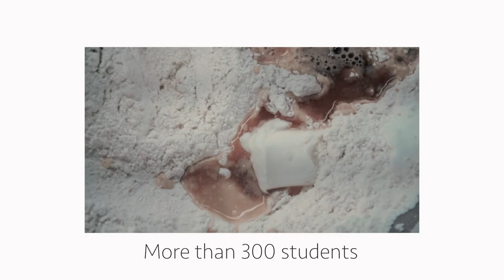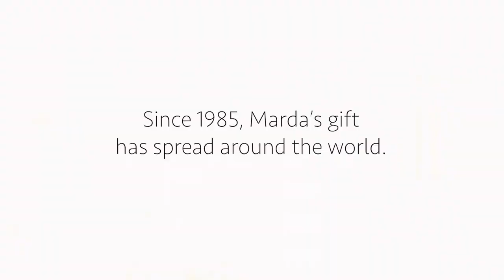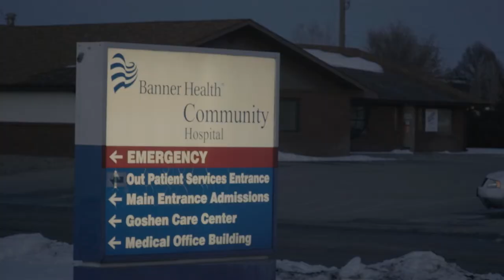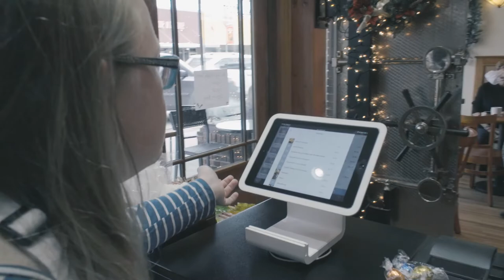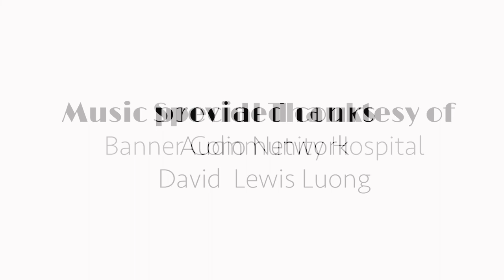Marda's Gift - Documentary Trailer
Marda Stoliar inspires us to change lanes in life and

pursue our dreams. MARDA’S GIFT Film reveals how one

woman empowers people to live their passion for baking,

sometimes against all odds. You may find your inspiration, too,

as you come to know Marda and her story.